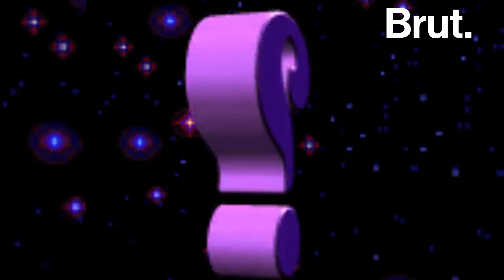À quand la parité au Sénat ?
Les prochaines élections vont-elles rééquilibrer la parité au Sénat ?
(La fin de cette vidéo ne va pas vous étonner)